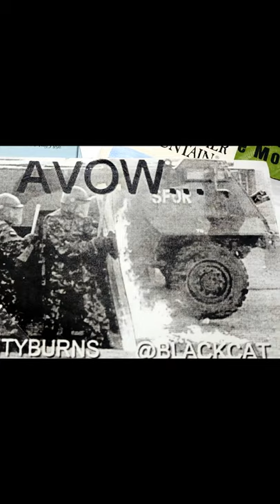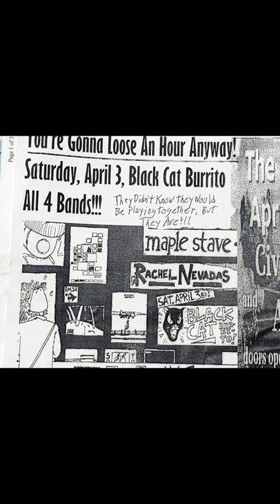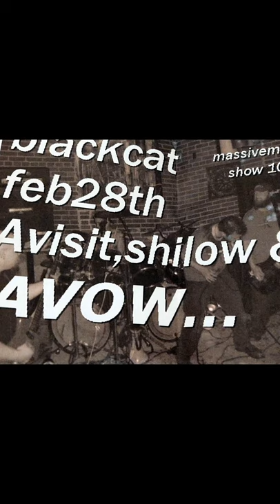AVOW - Flatlined - Studio Version - 2008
Recorded by StevenSeibold